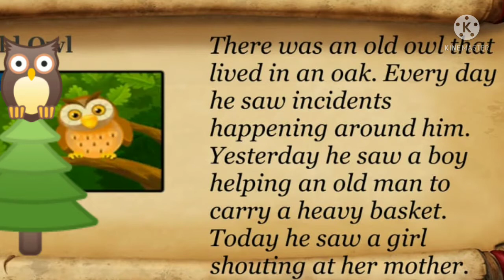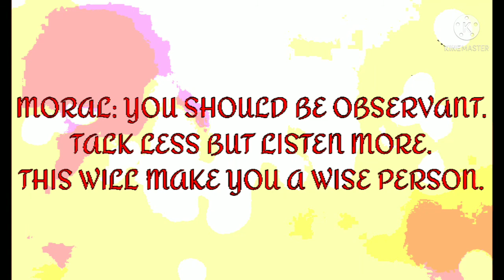A Wise old owl story in English